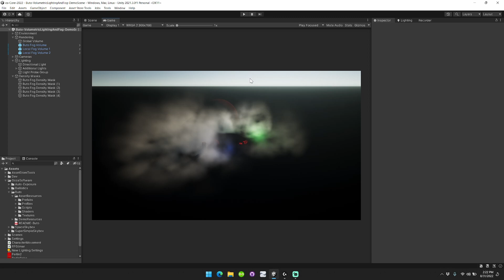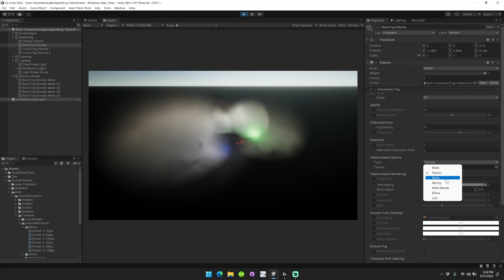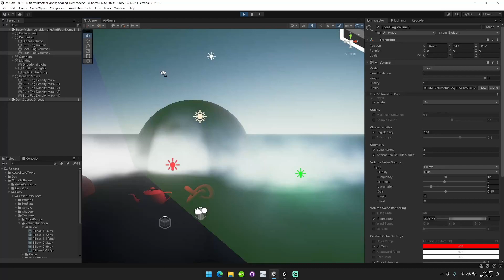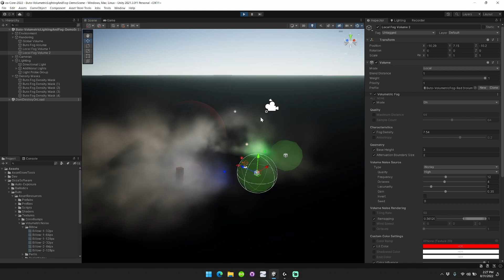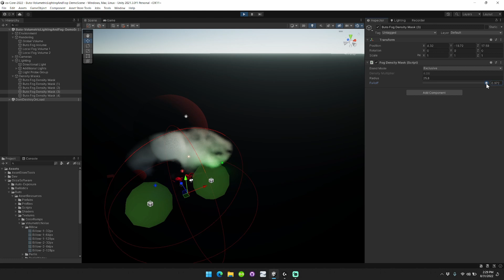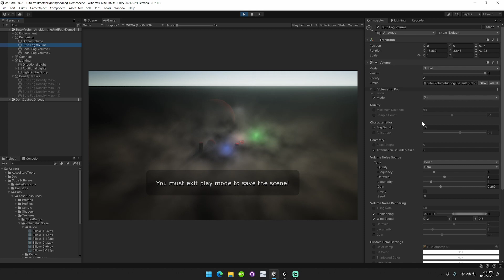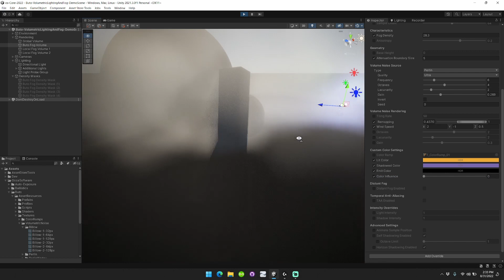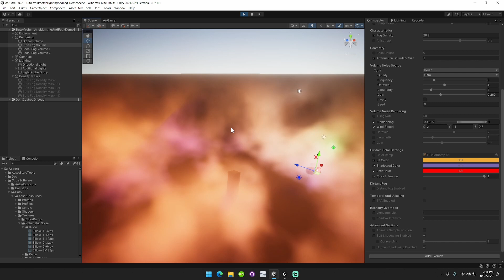Buto: Incredible Fog and Volumetric Light for Unity | Patch 3.2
Buto - Volumetric Fog:
Patch 3.2

Hi everyone! In the latest patch for Buto, we introduce three awesome new features to improve your ability to use Volumetric Lighting + Fog in your scene. In-engine noise generation, improved fog density masks, and simple color modes.

In-Engine Volumetric Noise Generation
* Previously when creating Buto Fog Volumes, you could only use 3D Textures as input for the Volume Noise, which describes the overall density of the fog in 3D space.
* Now Buto includes in-engine volume noise generation so that you can easily customize the 3D Noise on the fly in the editor. This gives you SO much more control over how your fog will look in your scene. You have tons of settings and options as well, with 5 different types of noise supported and 6 different parameters to play with to get the exact look you are going for.

Improved Fog Density Masks
* Fog density masks used to be governed by the Fog Volume, so you could render only Additive Fog or Exclusive Fog volumes, but never both at the same time.
* Fog density masks are now self-governed, so you can render both Multiplicative (replacing Additive) and Exclusive fog volumes at the same time.
* With Multiplicative fog volumes, you can erase the fog in a certain area by lowering the density below 1 or increase the fog by increasing the density above 1.

Simple Color Modes
* In the past, you could only customize the fog color using a fog color ramp. This could be unwieldy and inconvenient for your use case. In addition, it did not allow the fog volume to interpolate smoothly between lighting settings.
* Now there is an additional simple color mode that is used together with the fog color ramp. This simple color mode enables you to override the lit, shadowed, and emission colors based on the world colors, and it combines multiplicatively with the Color Ramp as well.

0:00 Introduction to Buto
0:40 New Features in Patch 3.2
1:05 Built-in Volume Noise Generation
5:09 Improved Fog Density Masks
8:25 Simple Color Modes
11:15 How to get Buto